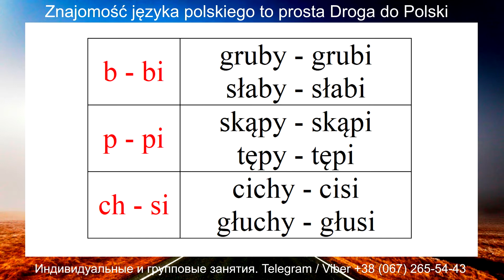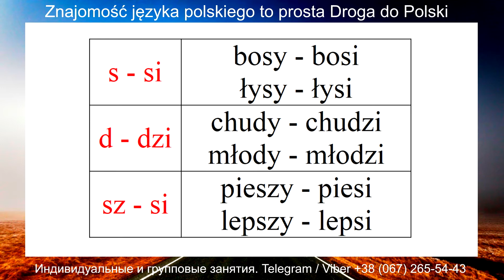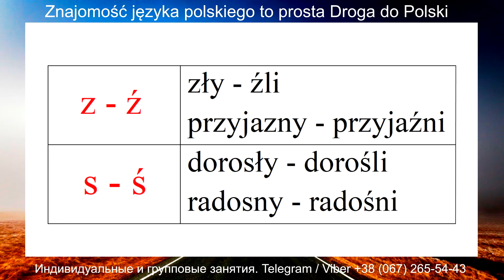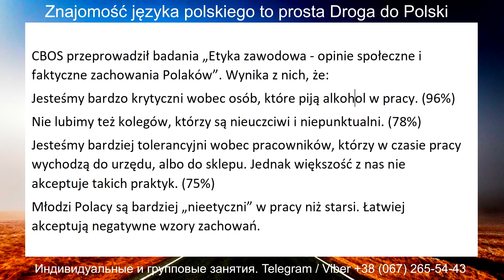A2 #1 Liczba mnoga przymiotników rodzaju męskoosobowego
Przymiotnik to odmienna część mowy, która określa cechy istot żywych, rzeczy, pojęć i stanów. Przymiotniki odmieniają się przez przypadki, liczby i rodzaj gramatyczny.

W języku polskim w liczbie pojedynczej są trzy rodzaje przymiotników: męski, żeński i nijaki. W liczbie mnogiej są dwa rodzaje: męskoosobowy i niemęskoosobowy (męskozwierzęcy, męskonieżywotny, żeński, nijaki).

Większość przymiotników ma w mianowniku liczby pojedynczej i mnogiej następujące końcówki:

Rodzaj męski kończy się na -y/-i, np.: mały, duży, biały / wysoki, niski, niebieski
Rodzaj żeński kończy się na -a, np.: mała, duża, biała, wysoka, niska, niebieska
Rodzaj nijaki kończy się na -e, np.: małe, duże, białe, wysokie, niskie, niebieskie
Rodzaj męskoosobowy kończy się na -y/-i, np.: wysocy, niscy, niebiescy / mali, duzi, biali
Rodzaj niemęskoosobowy kończy się na -e, np.: małe, duże, białe, wysokie, niskie, niebieskie
Przymiotniki odpowiadają na pytanie:

Jaki on jest? / Jaki jest (ten) projekt? – Projekt jest nowy / stary / interesujący.
Jaka ona jest? / Jaka jest (ta) praca? – Praca jest kreatywna / inspirująca / nudna.
Jakie ono jest? Jakie jest (to) biuro? – Biuro jest nowe / ładne.
Jacy oni są? / Jacy są (ci) pracownicy? – Pracownicy są nowi / kreatywni / dobrzy / wysocy.
Jakie one są? / Jakie są (te) dziewczyny / dzieci / zwierzęta / komputery? – Dziewczyny / Dzieci / Zwierzęta / Komputery są kreatywne / ładne / miłe / nowe / dobre / wysokie.

Если у кого-то из вас возникли трудности и вы хотели бы позаниматься индивидуально, добро пожаловать, мы с радостью вам поможем.

Всего наилучшего. Ваша Droga do Polski.